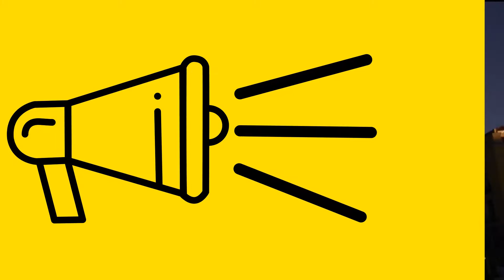Retransmisión de la ópera Il Trovatore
Por primera vez, podremos disfrutar en Manzanares El Real de las retransmisiones en directo ofrecidas por el Teatro Real con motivo de la Semana de la Ópera.